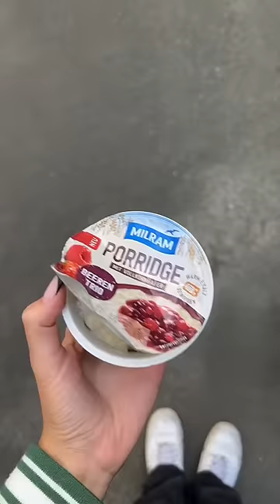WHAT'S IN MY BAG 🛍️